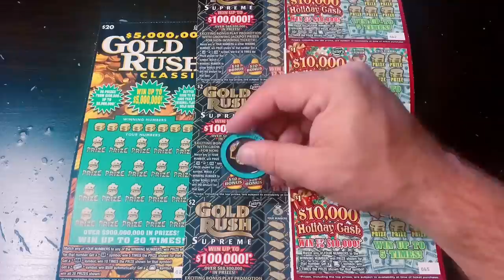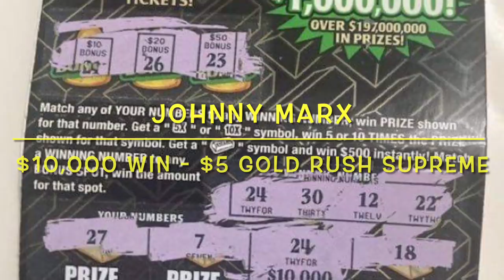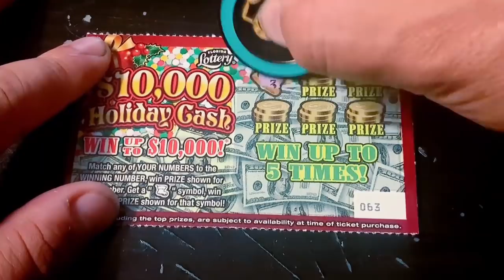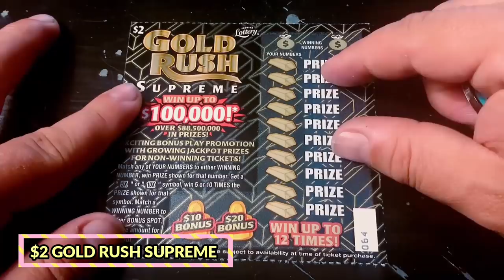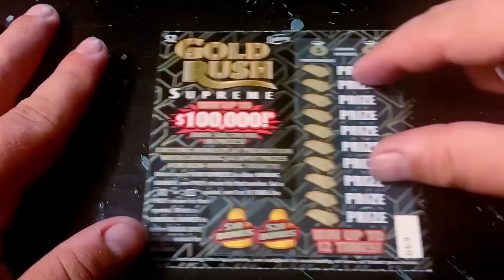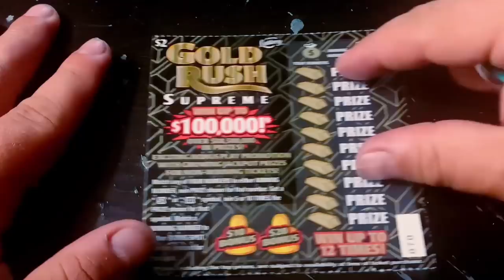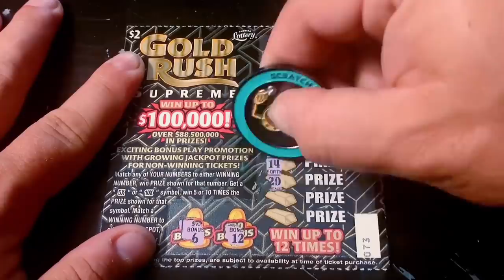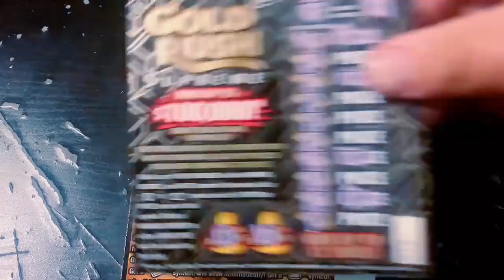LET'S PLAY THE 10X GAME!! PLUS A HUGE SUBSCRIBER WIN!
Playing $50 in tickets from the Florida Lottery.